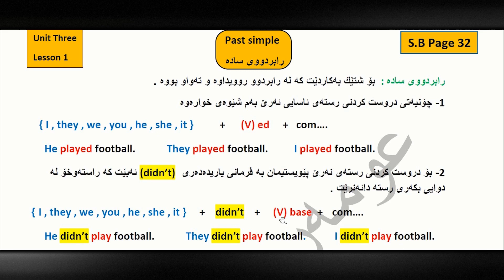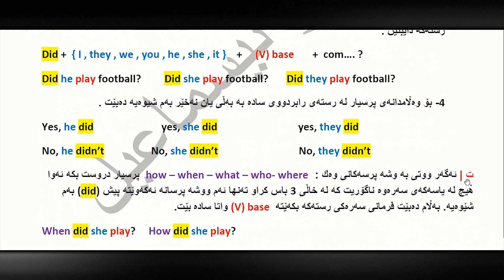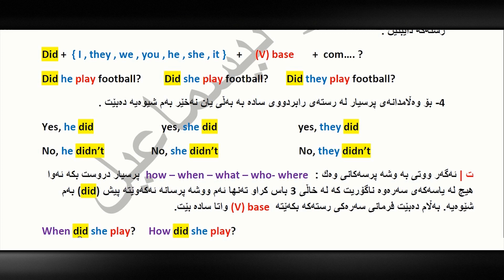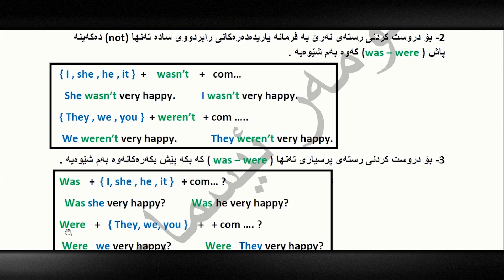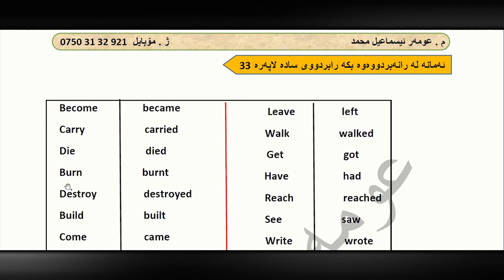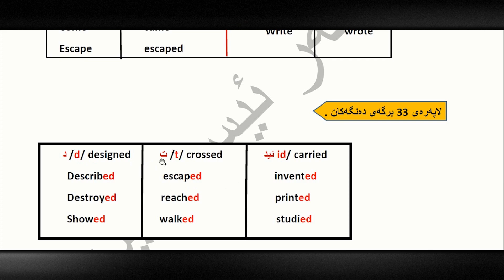م. عومەر ئیسماعیل ئینگلیزی پۆلی ٨ - Unit 3 - Past simple